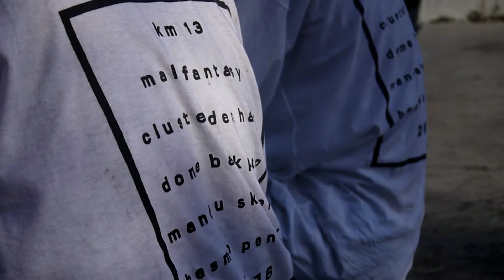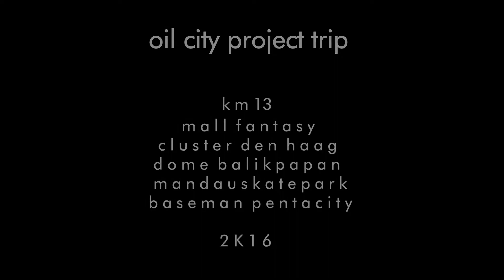smdskateclub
Project I

OIL CITY TRIP